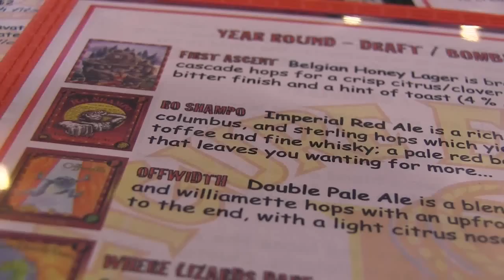Figure 8 Brewing Valparaiso, Indiana Part 1 :: Lost Saint Saison Ale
I got to hang out with the folks at Figure 8 Brewing in Valparaiso recently. These guys are brewing some of the best beer in the craft beer movement - and in this video, we try their Lost Sain Saison Ale - fruity overtones, some banana and clove and excellent carbonation. You want a full flavored Lawn Mower beer?